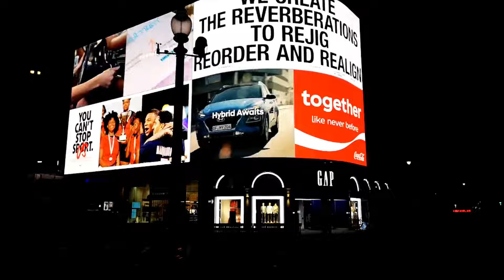मार्केटिंग करने के 5 सही Steps | Best Marketing Techniques in Hindi | Rutvik Ribadiya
इस वीडियो में मार्केटिंग करने को सही तकनीक के बारे में आपको जानने को मिलेगा। सही मार्केटिंग के 5 स्टेप्स के बारे में आपको डिटेल्स में पता चलेगा।

Poster & Video Maker : DMT App

Free...Free...Free

Marketing Best Steps
Best Marketing Techniques
Marketing idea
Business Marketing Strategy
Marketing Strategy Video
Best Marketing Techniques in Hindi
Oceanmtech company
Oceanmtech
Oceanmtech DMT
Rutvik Ribadiya
Business coach Rutvik Ribadiya
Business idea
Business Growth Video
Business Strategy
Marketing Strategy Video
Marketing Steps
Best Marketing techniques Video
Marketing Steps in Hindi